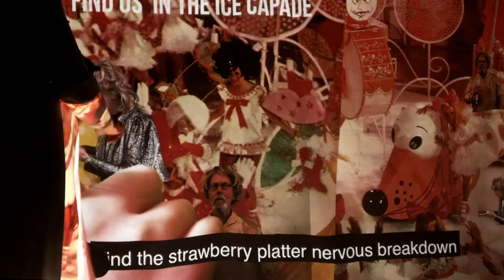Julia Vering (Unicorns in the Snow) Re-Enactments, performed live at Our Home Senior Care 11/2020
'Re-Enactments' is art piece featuring adults with dementia as actors for funded by a grant from Charlotte Street Foundation “art where you’re at.”  Vering sought to work with the actors to come up with moments from our lives that could be “re-enacted”-such as someone doing the dance to “footloose” on their daughter’s bed to cheer them up and someone’s mom getting really angry because her daughter cut up fruit the wrong way. The performance is a psychedelic musical featuring Vering re-enacting events alongside the actors with dementia via video projection.  Social Distance precautions were in place for this performance.  unicornsinthesnow.com